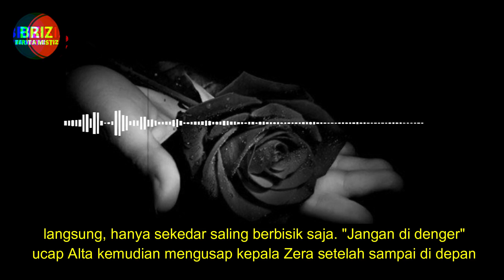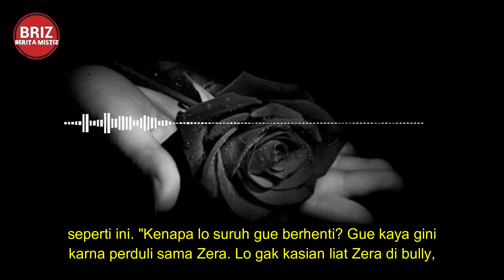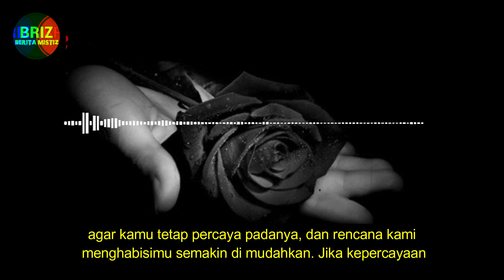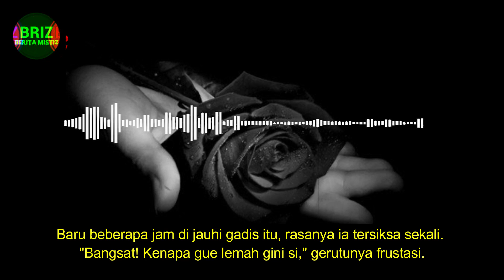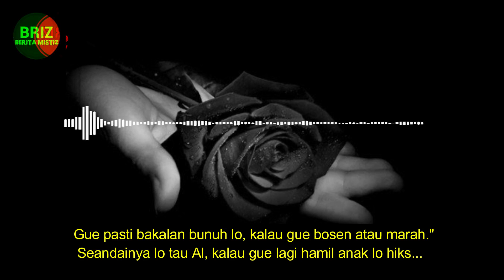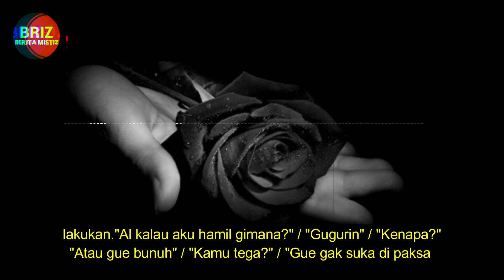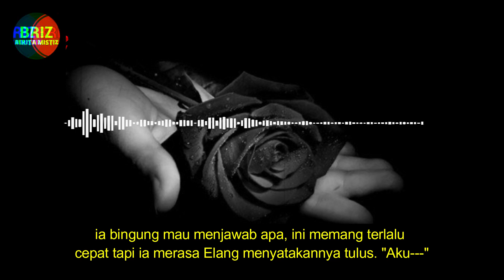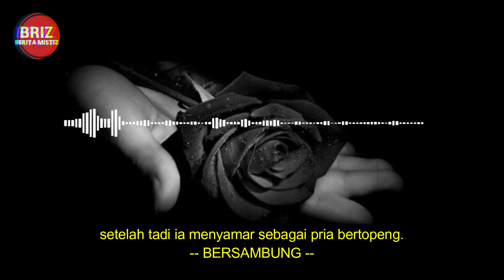NYAWA JADI TARUHAN SANG KEKASIH ( TEROR MAWAR HITAM ) PART 6